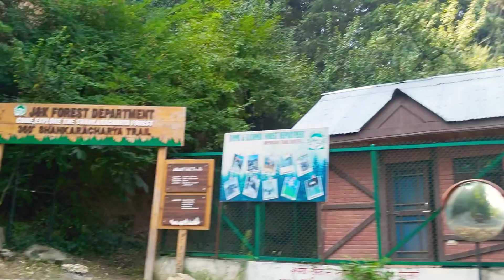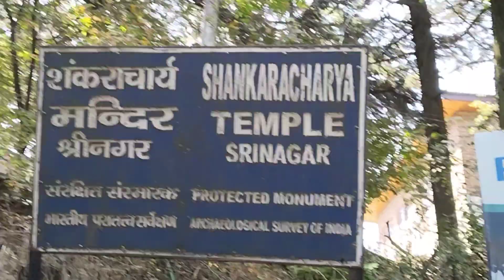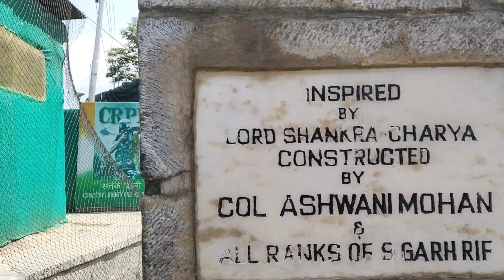🛕SHANKARACHARYA ANCIENT TEMPLE IN SRINAGAR !!KASHMIR-EP 2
Shankaracharya Temple or Jyeshteshwara Temple is a Hindu temple situated on top of the Shankaracharya Hill on the Zabarwan Range in Srinagar,Jammu and Kashmir India.The Temple is lord Shiva.The Temple is at the height of 1,000 ft (300 m)above the valley floor and overlooks the city of Srinagar. King Gopaditya built the temple on the top of the hill around 371 BCE. On the top of the hill we can see the entire Srinagar and Dal Lake the temple is visible from the entire Srinagar.

Shankaracharya
shankaracharya temple in kashmir
shankaracharya temple srinagar
shankaracharya temple
hindu mandir in kashmir
hindu temples in kashmir
temples in kashmir
shankaracharya temple srinagar in kashmir
history in hindu temple in srinagar
shankaracharya temple kashmir
shankaracharya mandir srinagar
kashmir hindu mandir
lord Shiva temple in kashmir
famous siv mandir in Srinagar
kashmir
shankaracharya temple in srinagar
adi shankaracharya temple in kashmir Srinagar
kashmir sideseing
ancient temple in kashmir
ancient shivling in Srinagar kashmir
famous hindu temple in India
famous hindu temple in Srinagar
srinagar side seen vlog
hindu temple in kashmir
hindu temple in srinagar
shankaracharya mandir srinagar
shankaracharya temple srinagar
shankaracharya temple
shankaracharya temple srinagar in summer
kashmir hindu temple
hindu temples
ancient hindu temple
shankaracharya temple srinagar vlog
shankaracharya temple srinagar trek
srinagar
condition of hindu temples in kashmir
temple